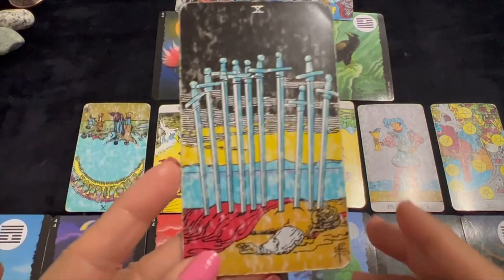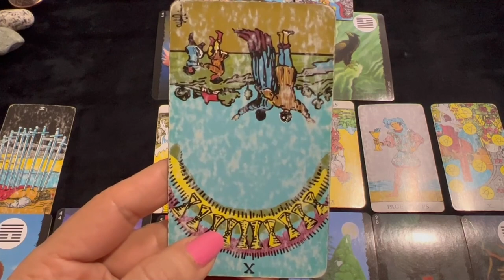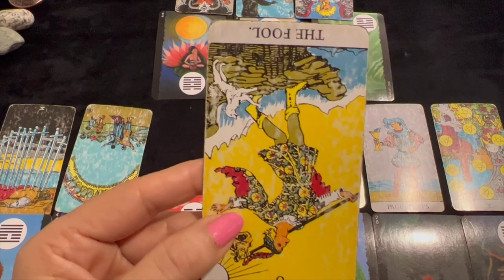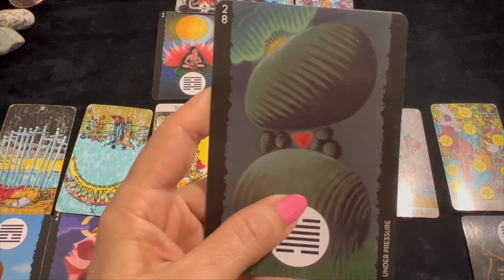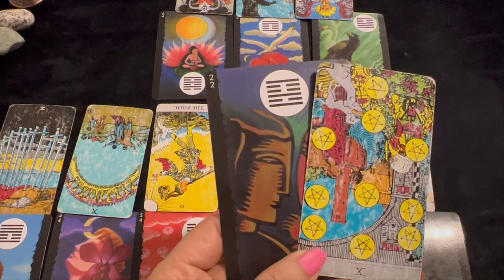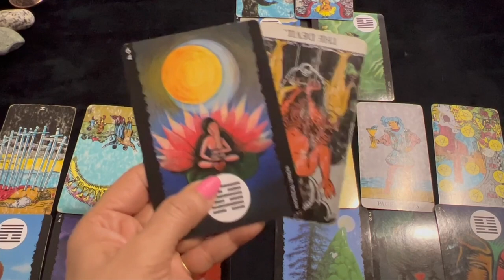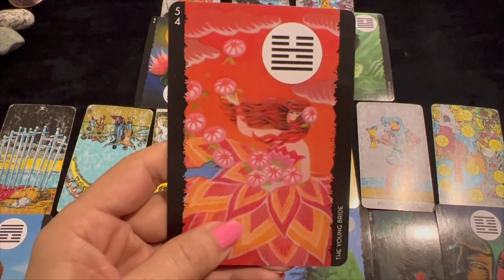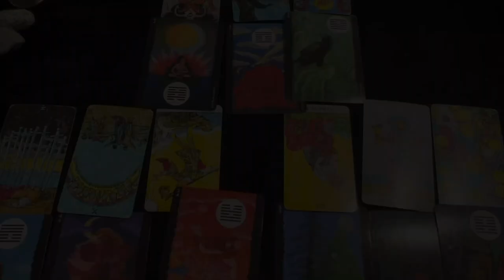💕 Taurus (Vrishabha) Love Tarot Reading | May 2022 | वृषभ राशि लव लाइफ़ | Love & Relationship